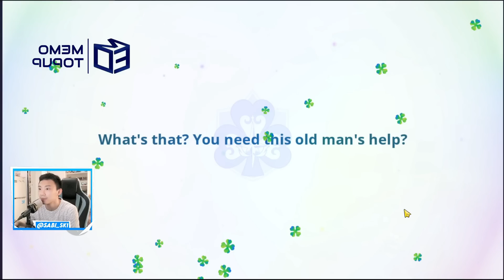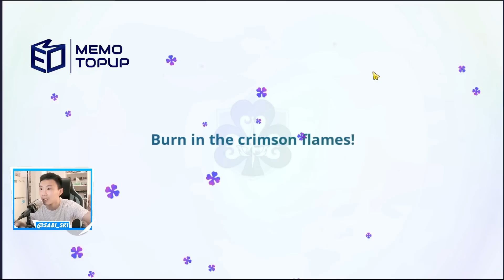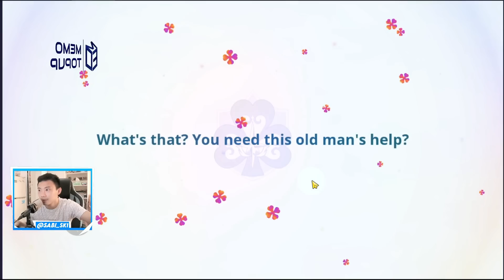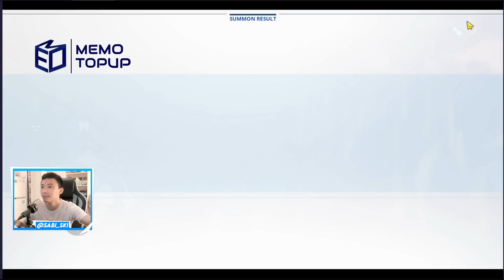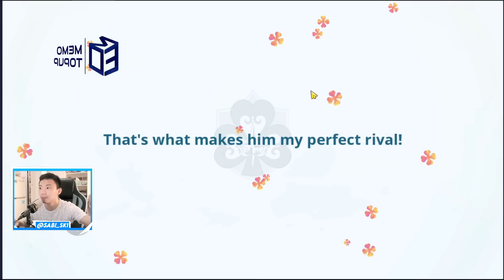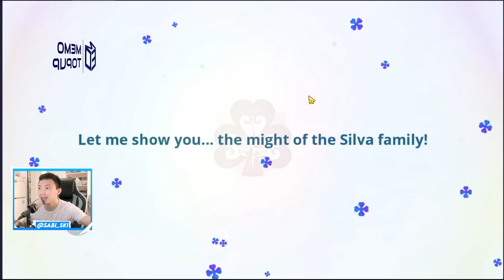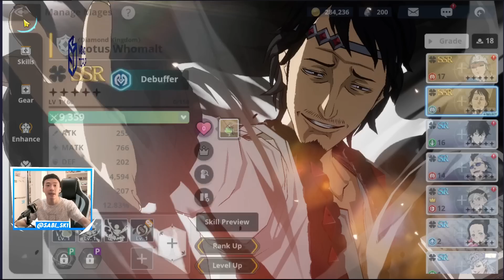Char Paling Gw Suka! GACHA di Black Clover Mobile itu Baik Sekali!